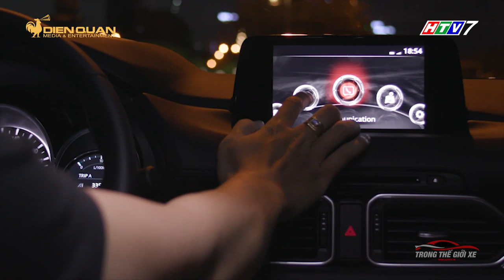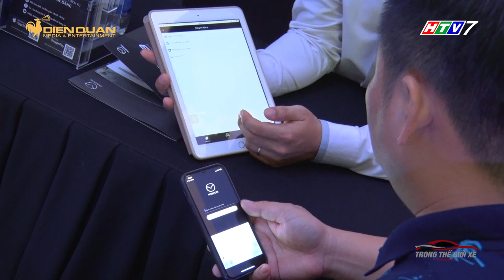Drive TV | MAZDA CX-8, "NGƯỜI THỪA KẾ" hoàn hảo trong phân khúc SUV của "gia đình" MAZDA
Vừa qua, Thaco Mazda đã tổ chức buổi tri ân khách hàng đang sử dụng các dòng xe của hãng. Cũng trong dịp này, Thaco đã ra mắt người tiêu dùng miền Nam chiếc Mazda CX-8, mẫu SUV 7 chỗ duy nhất của Mazda tại thị trường Việt.

Thaco là doanh nghiệp hàng đầu trong lĩnh vực sản xuất, lắp ráp ô tô tại Việt Nam. Đồng thời cũng là phân phối các thương hiệu nổi tiếng gồm: KIA, MAZDA, PEUGEOT, MINI và BMW. Trong đó, Mazda là thương hiệu được Thaco phân phối với nhiều dòng xe như: Mazda2, Mazda3, Mazda6 và Mazda CX-5, những sản phẩm mang đậm chất thiết kế KODO /Kô-đô/, cùng công nghệ Skyactiv tối ưu hóa hiệu suất của động cơ, tiết kiệm nhiên liệu, êm ái, thân thiện với môi trường.

Năm 2018, Thaco Mazda đầu tư nhà máy hiện đại, đi đôi với những công nghệ mới nhất được chuyển giao từ tập đoàn Mazda Nhật Bản. Mazda CX-8 chính là sản phẩm thế hệ 6.5 đầu tiên được giới thiệu tại Việt Nam và Đông Nam Á.

Mazda CX-8 là mẫu SUV 7 chỗ full size cao cấp, có không gian nội thất rộng rãi, phù hợp với sử dụng cho gia đình. Xe sử dụng khung gầm của người anh em Mazda CX-9. Tuy nhiên, đã được cải tiến khoang động cơ gọn hơn nhẳm lắp đặt cỗ máy SkyActiv 2.5L mới, hút khí tự nhiên.

Bên cạnh đó, còn được ứng dụng công nghệ phun xăng trực tiếp với tỉ số nén cao, kết hợp với hộp số tự động 6 cấp, hệ thống treo thế hệ 6.5 mới nhất.

Mazda CX-8 được trang bị nhiều tiện nghi cao cấp như: da Nappa, hệ thống loa Bose, màn hình HUD, hệ thống điều hòa 3 vùng độc lập, hệ thống an toàn chủ động thông minh. Song song đó, là sự xuất hiện của nhiều công nghệ mới như: ga tự động tích hợp radar, hỗ trợ người lái tập trung và cảnh báo vật cản phía trước, hỗ trợ phanh thông minh và nhiều tính năng khác.

Mazda CX-8 có 3 phiên bản: Premium - với 02 tùy chọn 1 cầu và 2 cầu All-Wheel-Drive, Luxury và Deluxe, hướng đến khách hàng đam mê công nghệ mới, chú trọng các tính năng an toàn chủ động, tiện nghi, sang trọng.

Cũng trong dịp này, Mazda đã giới thiệu ứng dụng Mazda Service trên smartphone, nhằm tăng cường kết nối và chăm sóc khách hàng. Tổ chức các chương trình ưu đãi, chăm sóc dịch vụ cho khách hàng tại hệ thống các xưởng dịch vụ của Mazda trên toàn quốc, từ ngày 01 đến ngày 31/7/2019.